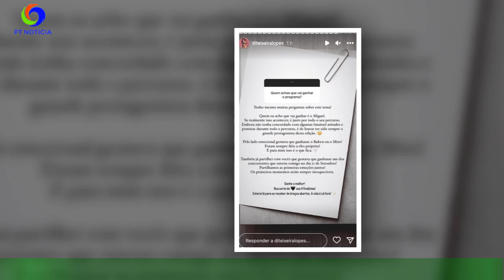A caminho da final do ‘Big Brother’, Diana Lopes possível vencedor: “É justo por todo o seu percurs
A caminho da final do ‘Big Brother’, Diana Lopes  possível vencedor: “É justo por todo o seu percurso”
Diana Lopes lançou o seu ‘palpite’ sobre a vitória deste ‘Big Brother’, Bárbara Parada,Miguel Vicente, Miro Vemba e Rúben Boa Nova são os finalistas da edição de 2022 do 'Big Brother'.A poucos dias da grande final do reality show da TVI, que acontece este sábado,